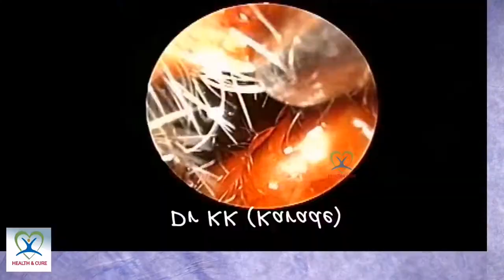Ear Wax Removal Thick & Black